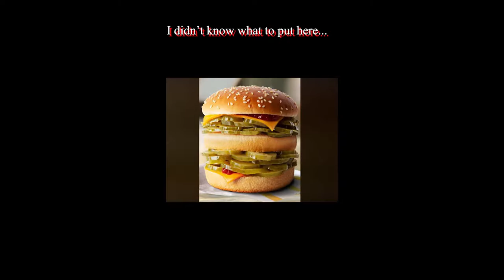GTA V Super Shitty Sumo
So I had some sumo footage of me and Weebaby, thought I would get this out so here we are :)